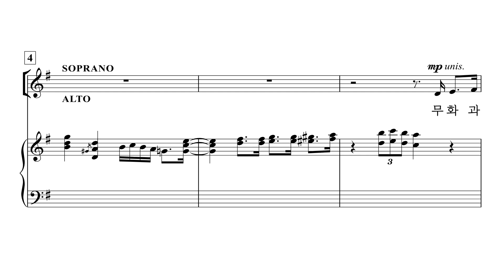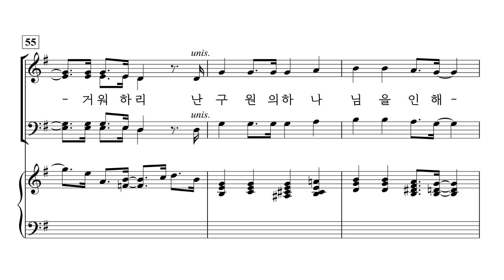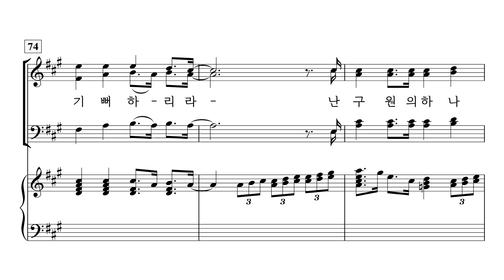[중앙아트] ‘기쁨의 소식-CCM 편곡집’ 28. 무화과 나뭇잎이 마르고 - 테너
28. 무화과 나뭇잎이 마르고 – 손민혜 편곡

O.T. : Though The Fig Tree / O.W. : Tony Hopkins
O.P. : Universal Music - Brentwood Benson Publ. / S.P. : Universal Music Publishing Korea, CAIOS

✔️ 연주
Conductor / 김진수
Pianist / 우아미

✔️ Recording Studio
INFINITY 스튜디오